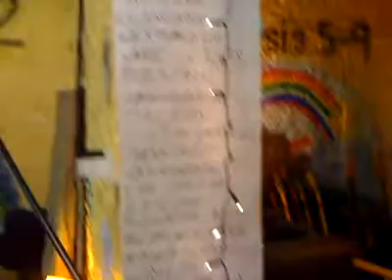06_We Have Brass 2.mov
6 of 15 vids of our day recording the brass to Marching On Through